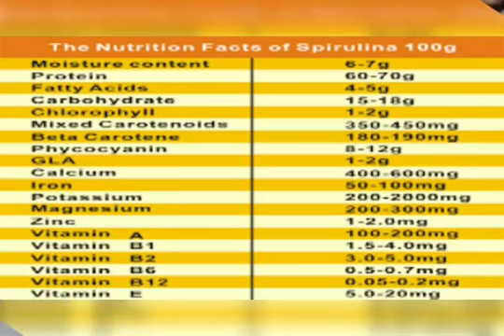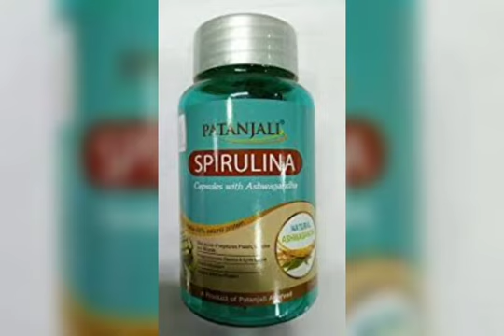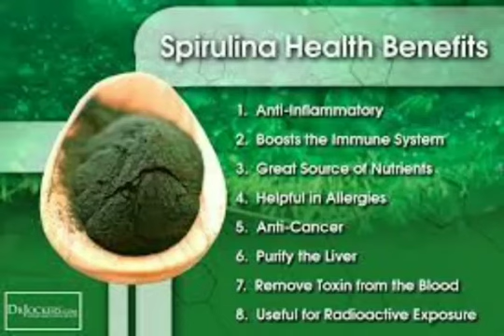ஸ்பைருலினா மருத்துவ பலன்கள்SPIRULINA KNOW THE HEALTH BENEFITS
Learn about food subliment, highly protein, know the limit, from Thiru's health care messages, பயனுள்ள மருத்துவ பயன்கள் உடல்நலம் உணவே மருந்து